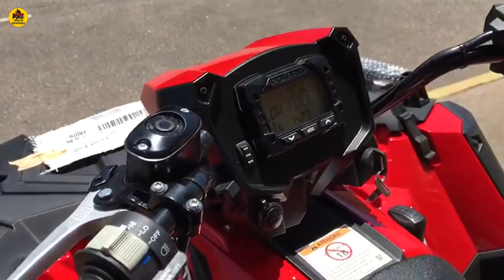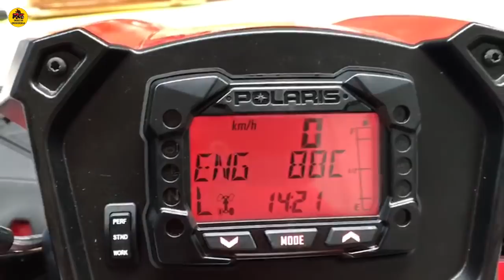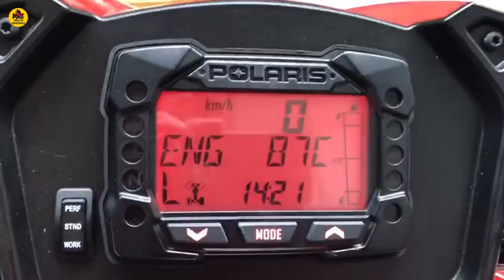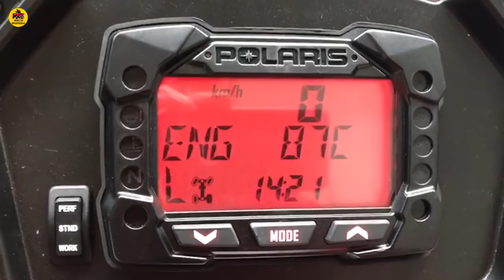O QUADRICICLO MAIS POTENTE DO MUNDO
Eis que apresento-lhes o quadriciclo mais potente do mundo na atualidade. Sportsman XP1000cc - Polaris. Uma ferramenta de brilhar os olhos.
Vídeo enviado pelo seguidor Fernando.